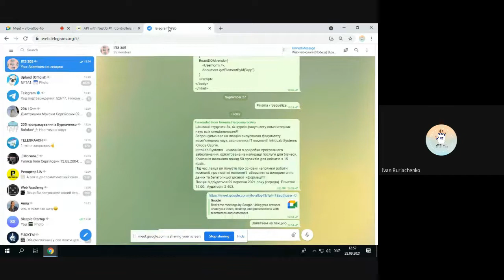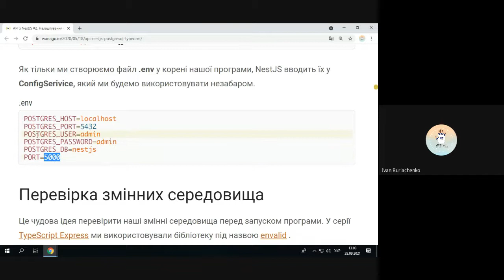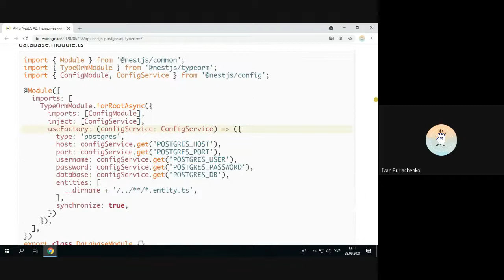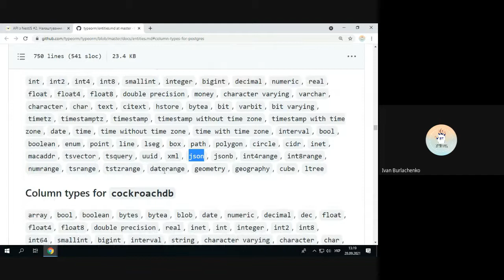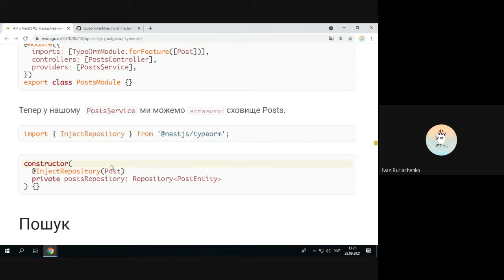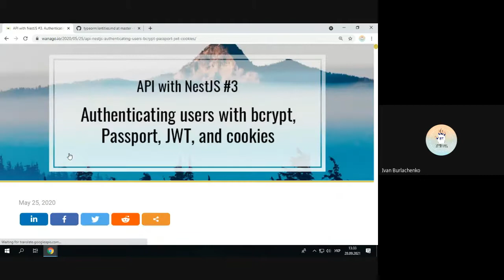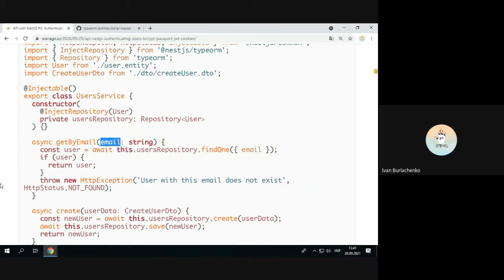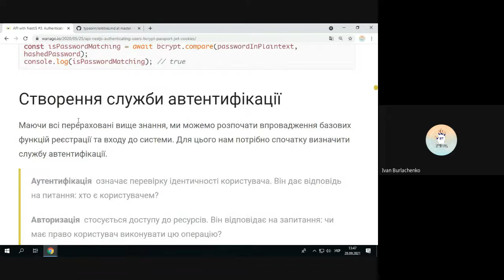Nest.js TypeORM PostgreSQL InjectRepository